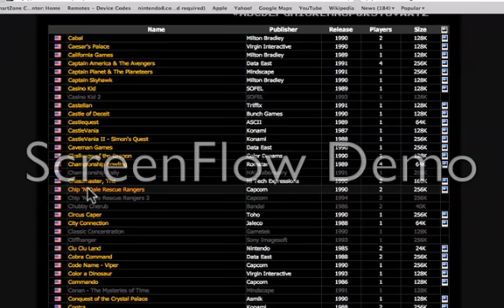Test video for online recording- CasleVenia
banana nut muffins FTW!!!